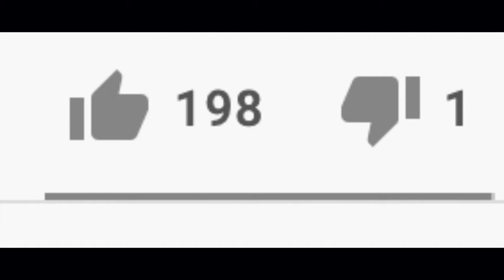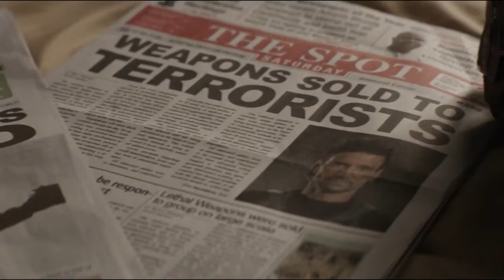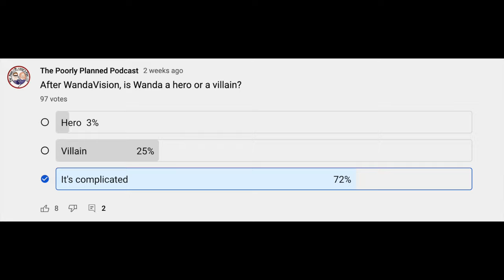Scarlet Witch Wanda's MCU Journey in Chronological Order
Here is the timeline of Wanda Maximoff aka the Scarlet Witch's journey through the Marvel Cinematic Universe in chronological order (just in time for Doctor Strange in the Multiverse of Madness)! Hope you enjoy!